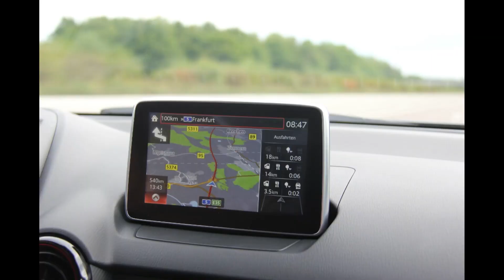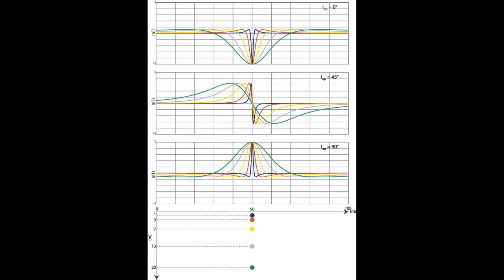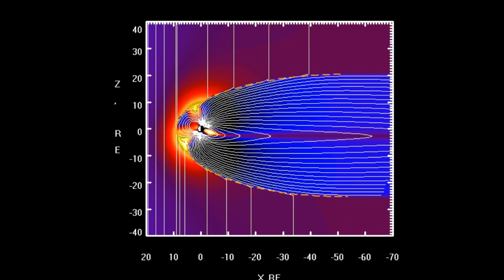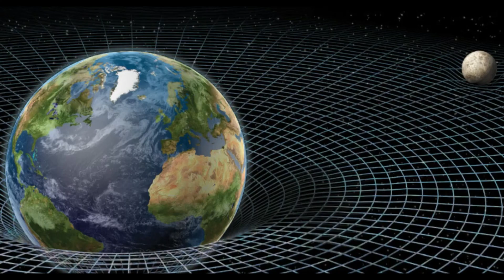Les secrets de l'orientation du pigeon voyageur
L’orientation des pigeons voyageurs est une question qui passionne tout autant les chercheurs scientifiques que les colombophiles.

Le pigeon voyageur est un oiseau fascinant, Où qu'il soit lâché, il retourne toujours vers son colombier. Comment cet oiseau fait-il pour se situer au moment du lâcher, s’orienter, parcourir des centaines de kilomètres dans l’inconnu et arriver pile au-dessus de son colombier.

Des chercheurs et des équipes de recherche travaillent au quotidien sur plusieurs projets pour dévoiler tous ses mystères.

Le pigeon voyageur doit accumuler des expériences et apprendre à connaître les environs. Il vole beaucoup et utilise probablement des «points de repère» comme des cours d'eau, des montagnes ou encore des autoroutes pour s'orienter.

Pour se diriger quelles que soient les conditions météorologiques, le pigeon dispose de trois « systèmes de navigation » très développés : la vue, La perception du champ magnétique terrestre et L’olfaction.

Music intro:
Assaf Ayalon - Verve
Personal License Number - 735355
License owner - Portail de la Colombophilie
Image :
@ Alexei Vyssotski, UNIVERSITÉ DE ZURICH/ CURRENT BIOLOGY
@ Pixabay.com
@ Pexels.com

Video Extrait :
@ A Pigeon racing the traffic on a highway ( kim wood )